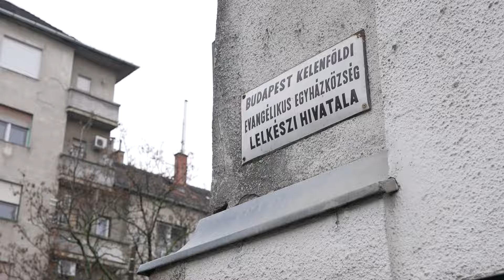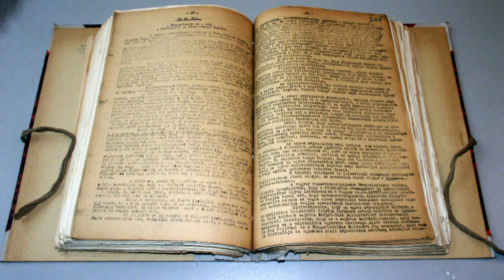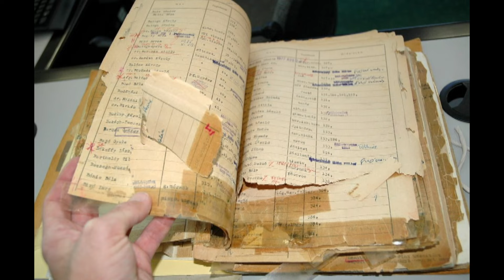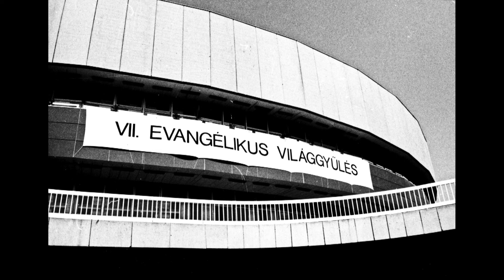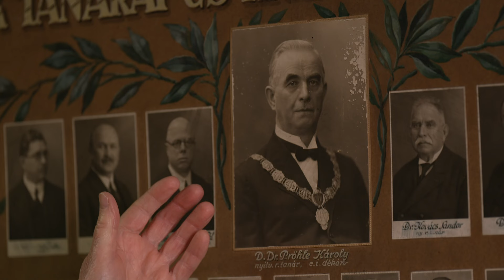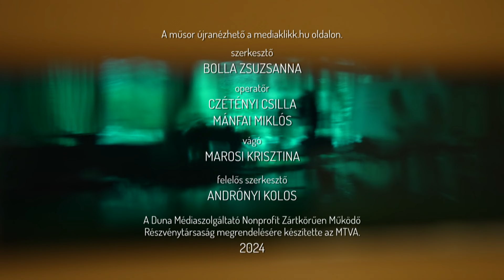PORTRÉFILM REUSS ANDRÁSRÓL – Isten kezében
✅ Reuss Andrásról a Luther Kiadó gondozásában nemrégiben egy könyv jelent meg, Teológus, tanár, tanú címmel, amelyben ő tudatosan szembenézett a múlt nehéz kérdéseivel és kihívásaival is.
✅ Életének állomásain keresztül őszintén vallott a 20. századi lelkészi szolgálat szépségeiről és nehézségeiről, nem titkolva az állambiztonsági szervekkel való kapcsolatát sem.
✅ Filmünkben hitéről, szolgálatáról, teológiai látásáról vallott, arról hogyan élt végig az Isten kezében.